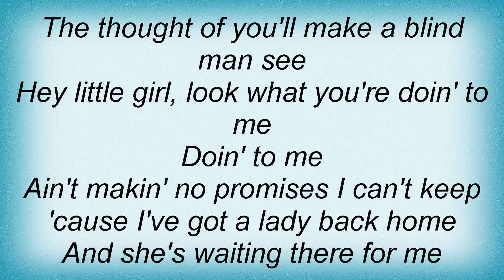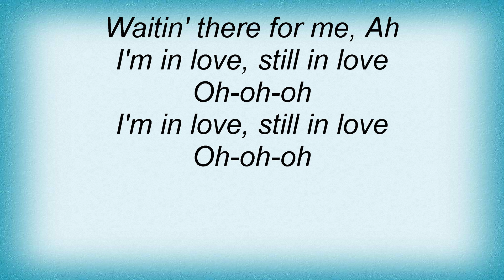Stage Dolls - Still In Love Lyrics